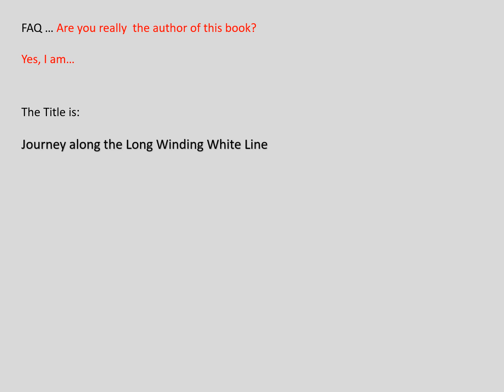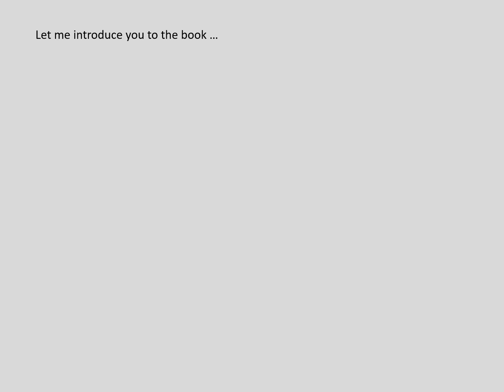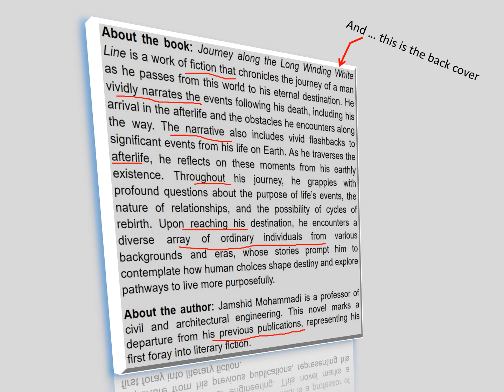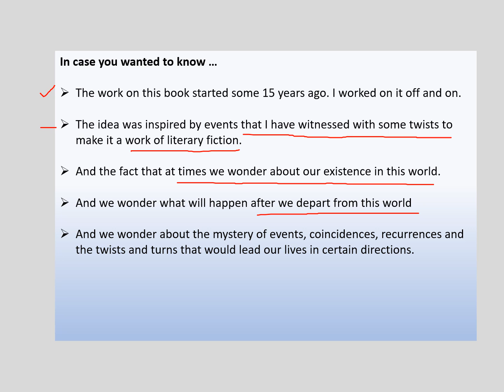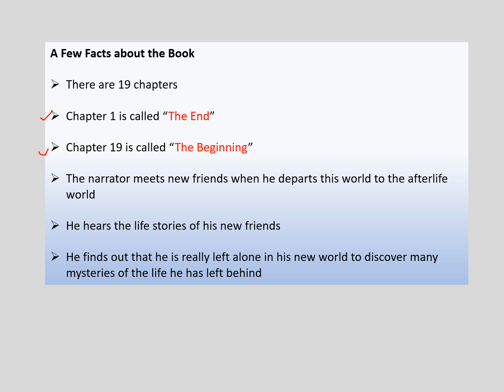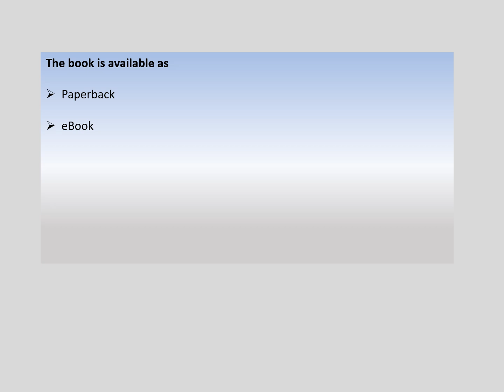Journey along the Long Winding White Line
I am pleased to introduce you to a new book that I just published. This is a novel - a work of literary fiction and certainly a departure from my previous technical publication genre.

The title is: Journey along the Long Winding White Line.

You can find it on Amazon and Kindle books as a paperback or eBook.